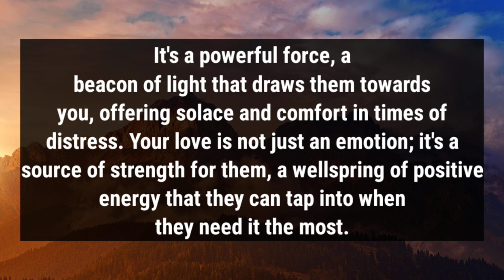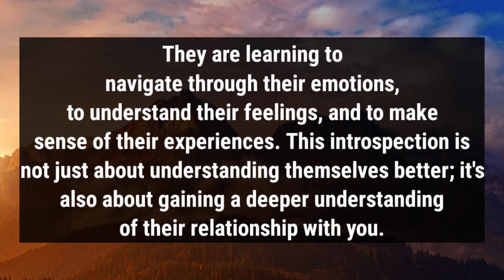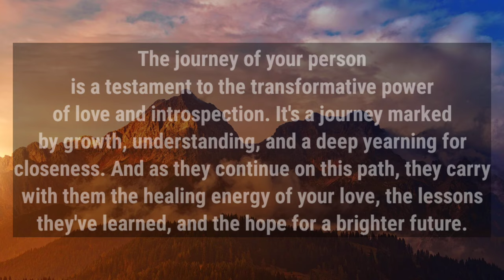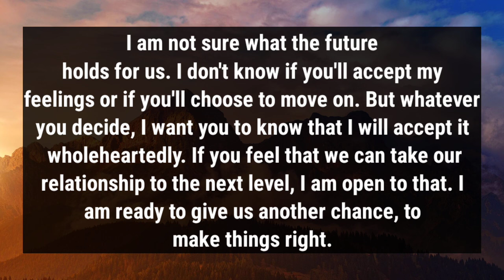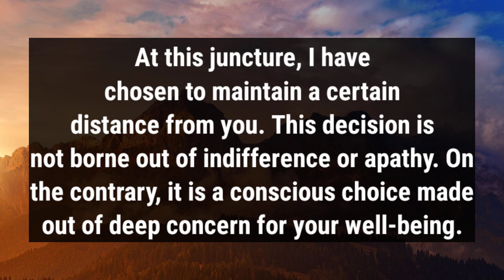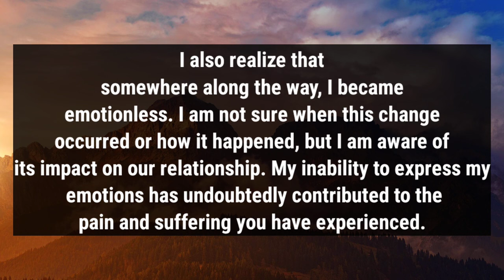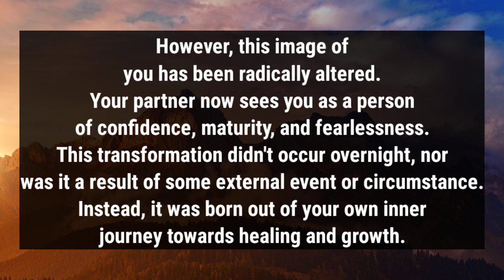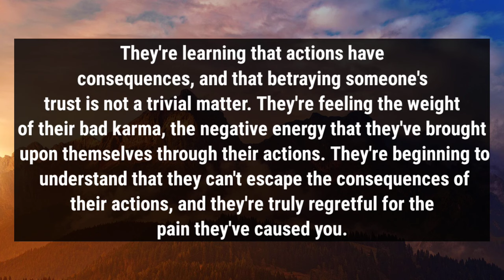They are seeing how rudely and arrogantly they responded your text or calls on the other hand you..😩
divine feminine
twin flame